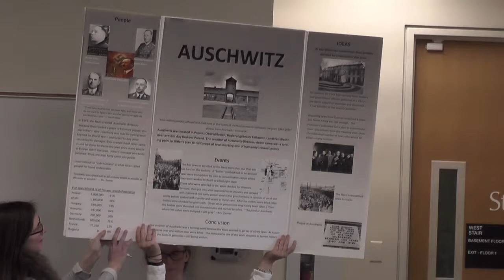Panel 4: Teaching and Commemorating the Holocaust and other Genocides in Minnesota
Panel 3 will address Holocaust commemoration and education, which has been for decades a model example to sensitize to the dangers of hatred, discrimination, and dehumanization. Panelists will explore the opportunities and challenges of Holocaust education and memorialization from the perspective of different institutions in Europe and North America, and will address changes in how Holocaust history and memory have served as global reference points to raise awareness about other genocides and about state violence and human rights abuses generally.

Chairs: Joe Eggers and Michael Soto; Speakers: Irit Dekel, Jewish Studies Program, Religious Studies and Sociology, University of Virginia; Elke Gryglewski, Director, House of the Wannsee Conference Educational and Memorial Site, Berlin; Krista Hegburg, United States Holocaust Memorial Museum; Adam Muller, English Film and Theater, University of Manitoba